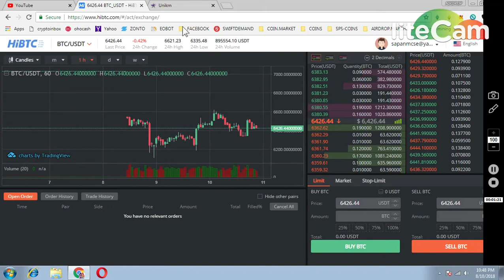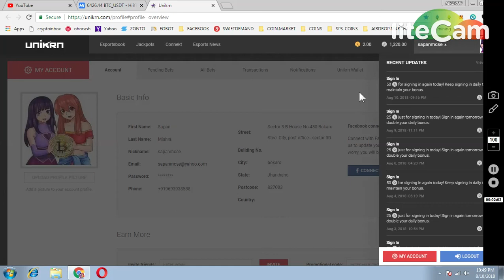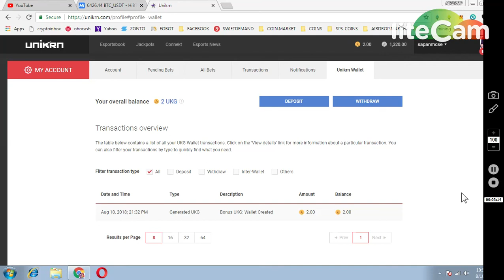HIBTC EXCHANGE 400 COINS || 650~ UNICORNGOLD TOKENS (+50 SIGNIN EVERYDAY)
1) JOIN MY FACEBOOK GROUP(CRYPTOHUB) FORTOKEN EXCHNG